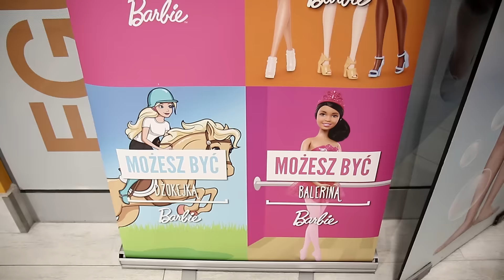Otwarcie kącika marzeń Barbie w Egurrola Dance Kids!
Otwarcie pierwszego w Polsce kącika marzeń Barbie!
Egurrola Dance Kids
Warszawa, CH Blue City
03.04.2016